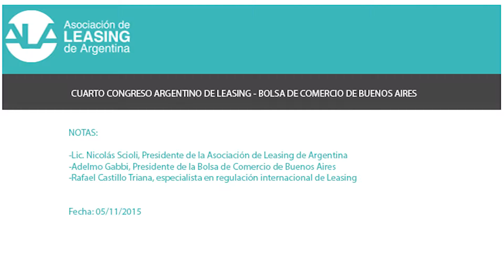La industria del Leasing, cerca de alcanzar un nuevo récord histórico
La industria del leasing cerrará este año con un nuevo récord histórico, de acuerdo a una proyección que ubica en 1.636 millones de dólares el saldo total de bienes financiados, adelantó la Asociación de Leasing de Argentina (ALA) en el marco del 4to Congreso nacional del sector que se realizó hoy en la Bolsa de Comercio de Buenos Aires.

“En la Argentina la industria del leasing está en condiciones de poder financiar la inversión necesaria para generar la productividad que lleve al desarrollo del país. El leasing es una oportunidad para el sector público, para particulares y, fundamentalmente para las Pymes, que hoy absorben el 70% de esta financiación”, sostuvo el presidente de ALA, Nicolás Scioli.

De acuerdo a estimaciones de asociaciones de Estados Unidos, se podría decir que la industria argentina de leasing ya genera cerca de 48 mil fuentes de trabajo.

El congreso contó con la presencia del especialista internacional en leasing y CEO de The Alta Group para Latinoamérica, Rafael Castillo Triana, quien coincidió en esa visión: “Sabemos que va a haber un futuro mucho más brillante para el leasing en la Argentina, donde hay optimismo, y sin dudas la demanda de inversión va a seguir creciendo”.

También asistieron empresarios, referentes del sector bursátil, estudiantes universitarios y autoridades de cámaras empresarias. En ese marco se informó que ALA y otras asociaciones de países de la región impulsarán la creación de una federación para mejorar las condiciones del sector en América. La propuesta será planteada en la Conferencia Latinoamericana de Leasing que se realizará el 13 de noviembre en Estados Unidos con representantes de México, Chile, Puerto Rico, Guatemala, Colombia, Ecuador, Perú, Honduras, Panamá y Costa Rica entre otros.

Estuvieron presentes el presidente de la Bolsa de Comercio de Buenos Aires, Adelmo Gabby; el presidente del Merval, Claudio Pérès Moore; el vicerrector de la Universidad de La Matanza, René Nicoletti; el director de la carrera de Economía de la Universidad de Belgrano, Andrés Di Pelino; el vicepresidente de ALA, Ariel Jaluf y su tesorera Gabriela Tolchinsky; entre otras autoridades.